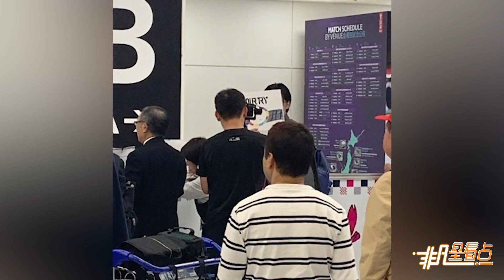【1年前】男神再合體！讓吳亦凡機場高調接機的人是他？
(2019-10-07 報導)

男神再合體！讓吳亦凡機場高調接機的人是他？